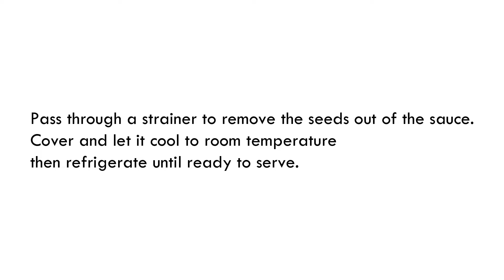Strawberry Panna Cotta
Makes about 4 servings

7 oz (200 ml) milk
7 oz (200 ml) whipping cream
1/2 tbsp (5 g) gelatine powder
2 tbsp (30 g) cold water
1/4 cup sugar
1 tsp vanilla extract

Strawberry Sauce
1 pound (450 g) fresh strawberries
2 tbsp water
 1/3 cup (70g) sugar

1.Dissolve gelatine in 2 tbsp cold water and let it swell for about 5 to 10 minutes.

2.In a medium saucepan bring the cream, milk and sugar to a simmer over medium-low heat (Do not boil). When sugar has dissolved remove from heat and add vanilla extract. Let cool for 5 minutes before adding the gelatine.

3.Add gelatine in the milk mixture and stir until the gelatine has completely dissolved. Pour it in the serving glasses and refrigerate until it sets, for about 4 hrs or better overnight.

4.To prepare the sauce wash the strawberries, drain well and remove leaves. Cut strawberries in quarters. In a small saucepan put the strawberries, sugar and water. Bring to a simmer and remove from heat immediately.

5.Pour into the bowl of a blender or food processor and blend the mixture to make a smooth sauce. Pass through a strainer to remove the seeds out of the sauce. Cover and let it cool to room temperature then refrigerate until ready to serve.

6.Before serving pour the strawberry sauce over the panna cotta and serve.